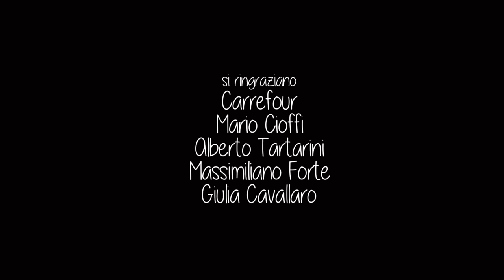FIRED - 1 episodio - Chi sarà licenziato?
Ideato e scritto da Sara Aschelter e Maria Gorini.
Diretto da Federico Malafronte.

Prodotto da Sara Aschelter, Maria Gorini e Tommaso Gorini.

con
Francesco Montanari
Giorgio Colangeli
Enzo Salvi
Alessandra Costanzo
Roberto Fazioli
Matteo Cirillo
Maria Gorini
Simone Giacinti
Luca Di Capua
 Carlotta Tommasi
Massimiliano Mereu

D.o.p: Victorr Vicente Torrefiel
montaggio: Sara Groppi AMC
musiche: Matteo Zito
presa diretta: Madalin Dutescu
montaggio e suono: Gianfranco Tortora
costumi: Lucrezia Farinella
trucco e parrucco: Daniela Leuci
scenografie: Massimiliano Mereu
direttore di produzione: Domenico Nonnato
coordinatrice di produzione: Francesca Spositi
aiuto regia: Giuseppe Costantino
segretaria di edizione: Alessia Vicentini
ass.regia Simone Valentini
aiuto segretari prod.: Roberto Fiore & Giancarlo Arciello
data manager e colorist: Bruno Cipriani
elettricista e macchinista: Lorenzo Milani
attrezzista:Matteo Mereu

si ringraziano:

Abiti Domenico Tagliente, (vestiti Francesco Montanari)
Catering la Merendina
The event for you
Carrefour
Marco Ciuffi
Alberto Tartarini
Massimiliano Forte
Giulia Cavallaro

Sinossi
Gli addetti di un supermercato, all'apertura di quella che sembra essere una normale giornata lavorativa, ricevono un'allarmante notizia dal proprietario: in seguito al riscontro di irregolarità molto gravi, a uno di loro non verrà rinnovato il contratto in scadenza.
Nel frattempo, Michele, reporter alla ricerca di una svolta alla sua carriera, inviato al punto vendita da un noto talk show per confezionare un servizio sulla ripresa dell'imprenditoria, decide di continuare a seguire maniacalmente gli eventi.
Ogni lavoratore (Cinzia la gastronoma, Claudio il pescivendolo, Colomba la donna delle pulizie, Federico la guardia, Francesco lo scaffalista, Sabrina la cassiera) ha un segreto da nascondere che il reporter, con subdoli espedienti, cercherà di smascherare, mettendo gli addetti uno contro l’altro e portandoli allo scontro.
Il quesito al quale rispondere è uno solo: chi sarà licenziato?